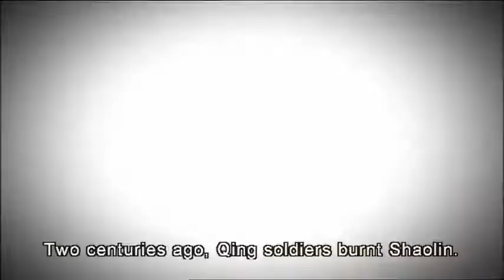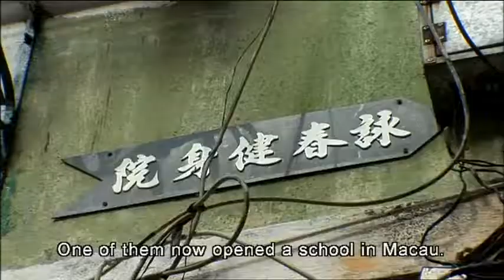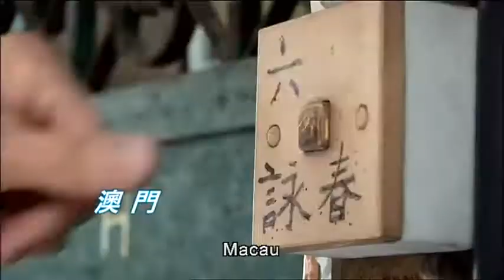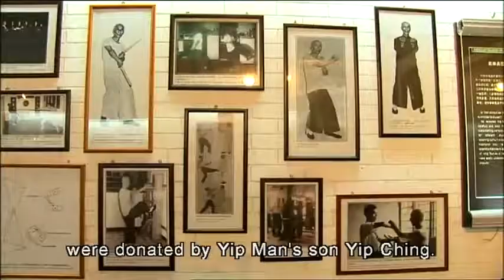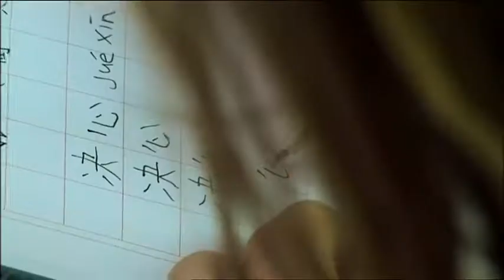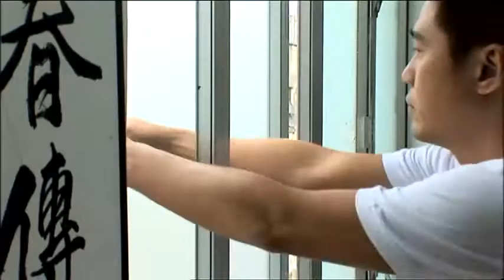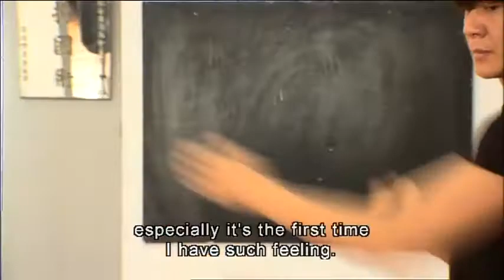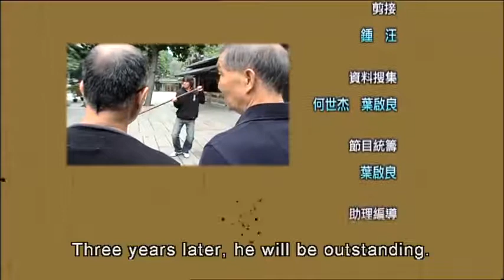WING CHUN (Documentary - Kung Fu Quest)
Martial art enthusiast Vinz will explore Wing Chun from different angles in the hope of revealing its features and secrets in terms of its attacking skills.